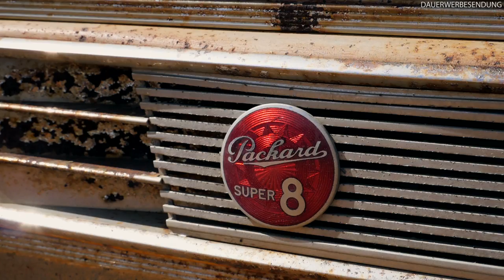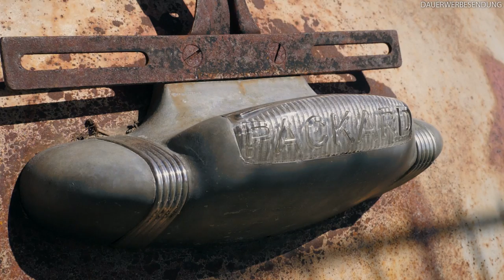1939 Packard One Twenty Super 8 mit Dual Side Mount Spare Tire | OldtimerZentrum Berlin #26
Diesmal haben wir wir einen Packard One Twenty für euch im Angebot. Es handelt sich hierbei um ein umfangreiches Restaurationsobjekt welches ihr bei uns in Wandlitz gern besichtigen könnt.

Wir haben dieses Prachtstück in Oregon etwas nördlich von Kalifornien aufgespürt.

Beim auspacken der Kartons haben wir einige positive Überraschungen entdeckt.

Wir freuen uns schon auf den nächsten Verrückten Kunden, der Bock auf dieses Projekt hat.